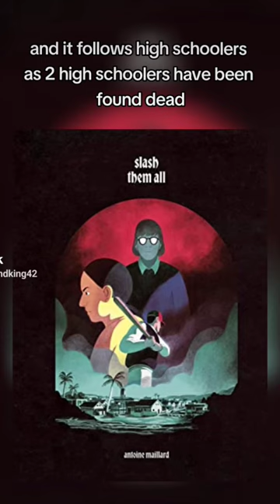Should You Read Slash Them All?